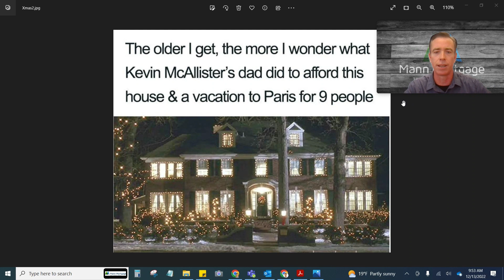Mortgage Meme of the Week - Christmas Edition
Tis the Season! In this week's mortgage meme of the week I cover a house from a popular holiday movie. Merry Christmas and Happy Holidays everyone! Posted 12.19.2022

Patrick Jackson
Loan Officer
NMLS# 1998135
Mann Mortgage LLC
Licensed in Oregon and California
I am a customer-service-oriented loan officer who helps homeowners and potential homeowners in Oregon and California. If you are looking for a lender with patience, perseverance, and a passion for helping people, you’ve just found him!

I chose the mortgage industry as a career path because it allows me to use the skills I acquired working in property management. It also gives me a chance to spend time with my family and help clients make their housing related dreams come true.

Patrick Jackson
Mann Mortgage

Loan Officer at Mann Mortgage Licensed (NMLS # 1998135) and serving Oregon and California.